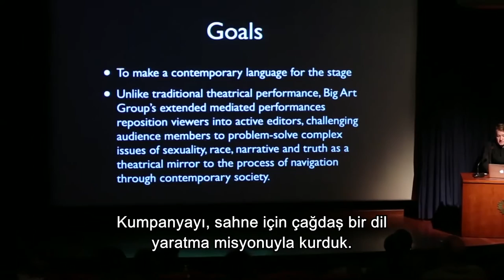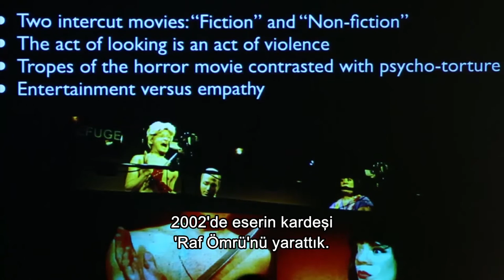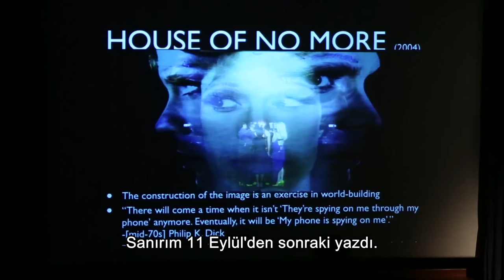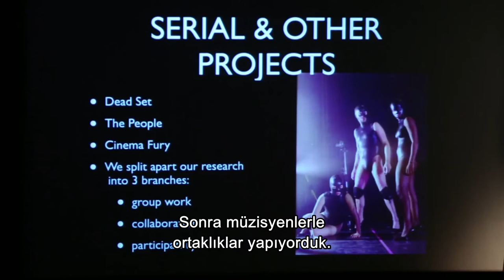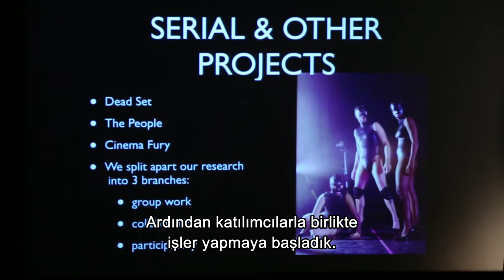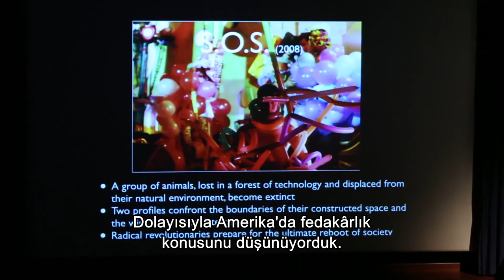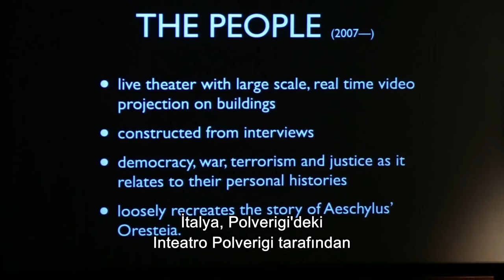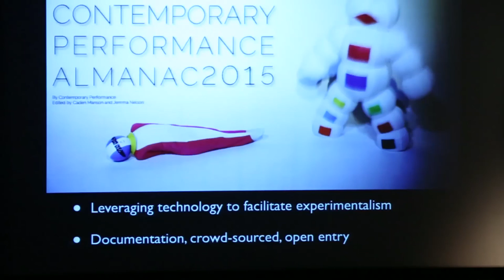Konuşma | Talk: Caden Manson, Aracı Olan Bedenler | Mediated Bodies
Bu Bir Aşk Şarkısı Değil: Video Sanatı ve Pop Müzik İlişkisi sergisine paralel düzenlenen “Müzik Bedende” etkinlik programı kapsamında, biriken işbirliğiyle performans sanatını diğer sanat disiplinleriyle ilişkileri ve işbirlikleri çerçevesinde değerlendirmeyi hedefleyen bir konuşma serisi düzenlendi.

Bu kapsamda Big Art Group’un kurucularından Caden Manson, Pera Müzesi’nde 23 Ocak Cumartesi günü saat 14:30’da "Aracı Olan Bedenler: Big Art Group’un Tarihi" başlıklı bir konuşma gerçekleştirdi.

Big Art Group, 1999’da Caden Manson ve Jemma Nelson tarafından kurulan New York kökenli bir deneysel performans topluluğu. Performans, film ve görsel sanatlar arasındaki sınırları dili ve çeşitli iletişim araçlarını kullanarak aşmayı hedefleyen Big Art Group, kültürlerarası etkileşime odaklanıp metin, teknoloji ve deneysel iletişim yöntemlerini kullanarak yenilikçi performanslar ortaya koyuyor.

As part of the program “Music Embodied” parallel to the exhibition This is Not a Love Song: Video Art and Pop Music Crossovers, Pera Museum presented a series of talks about performance art and its interdisciplinary collaborations in collaboration with biriken.

Caden Manson, co-founder of Big Art Group, talked about his practice at Pera Museum on Saturday 23 January at 14:30.

Big Art Group is a New York-based experimental performance ensemble founded by Caden Manson and Jemma Nelson in 1999. Big Art Group uses language and media to push formal boundaries of performance, film and visual arts; it creates culturally transgressive works and innovative performances using original text, technology, and experimental methods of communication.